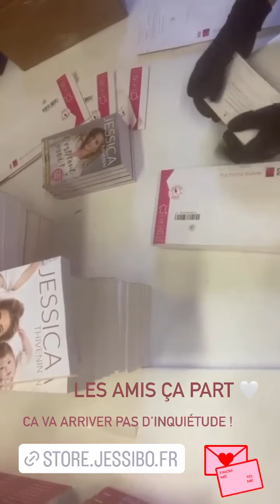JESSICA THIVENIN - 28 Juin 2022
Les amis on se retrouve pour mon vlog du 28 Juin 2022 sur notre chaine - Pour retrouver tous mes vlogs direction ma playlist